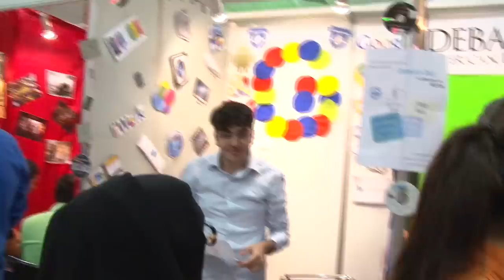AUS Events | Club Fair (Fall 2013)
American University of Sharjah (AUS) bi-annual Club Fair opened on Monday, October 7, 2013. The two-day event, held each semester, gives new students a chance to sign up for the many cultural and interest-oriented clubs at the university. With 72 ethnic and interest-oriented clubs, the level of student excitement and involvement was more than ever before.

During the fair, the AUS Student Center is divided into segments with corners for Asia, Africa, the Middle East, as well as other parts of the globe, interest-oriented clubs and departments from the American University of Sharjah's Office of Student Affairs. Students enjoy the two-day event taking the time to interact with their peers from different majors.

The Fall 2013 AUS Club Fair was inaugurated by Dr. R. Malcolm Richards, American University of Sharjah's Acting Provost, and Dr. Moza Al Shehhi, AUS Vice Chancellor for Student Affairs.